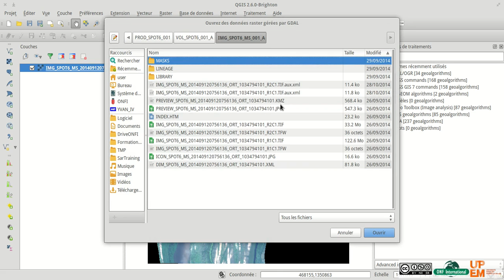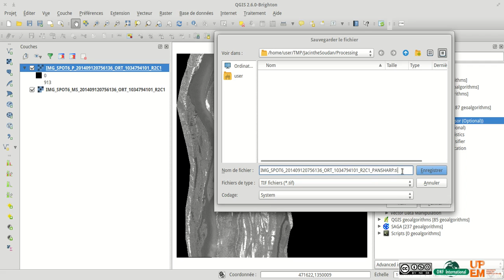Tutorial - Qgis Orfeo ToolBox how to make Easy Pansharpening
This tutorial is explain how to make pansharpening of on set of low resolution data by one other high resolution data.

For exemple you can apply this pan sharpening to Landsat 7/8 multi spectral band using panchromatic band of same dataset.

The same for SPOT6 multispectral (6m) usin panchromatic (1.5m).